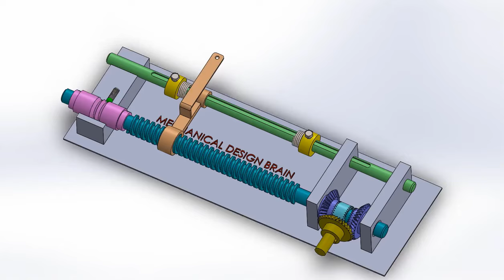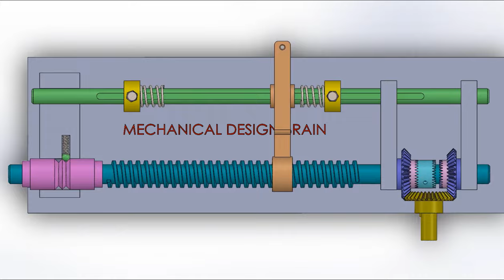Traverse reciprocating Mechanism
This video describes working principle of  Reciprocating Traversing Device Mechanism with Adjustable stroke . The mechanism designed for leading wire onto a spool in uniform layers. The arrangement incorporates a simple means of producing a smooth, reciprocating motion to the wire guide. The length of stroke of the guide is easily adjusted to accommodate spool of various widths. As the lead-screw  moves to the end of left and right brackets with springs pulls the sleeve with V notches which lifts the ball to other V notch.